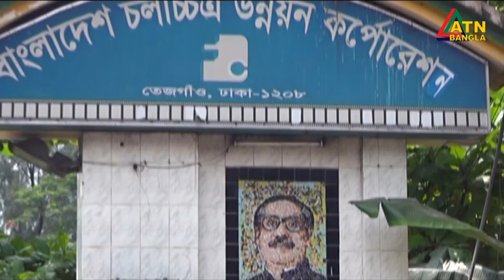প্রামান্য অনুষ্ঠান "কালরাত্রির শব্দাবলী" | 15.08.2021 | ATN Bangla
প্রামান্য অনুষ্ঠান "কালরাত্রির শব্দাবলী"
উপস্থাপনাঃ ড. সৌমিত্র শেখর, পরিচালনাঃ সেলিম দৌলা খান।